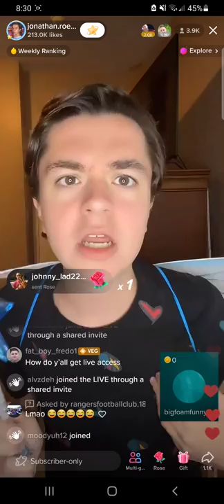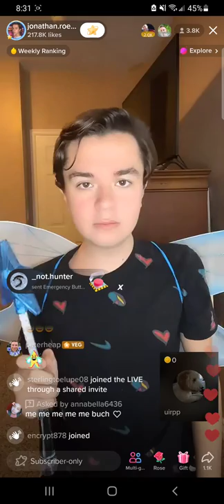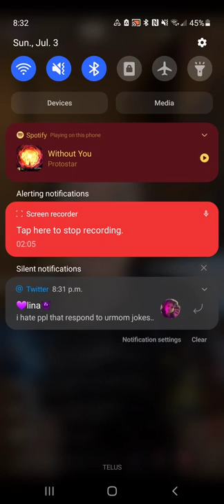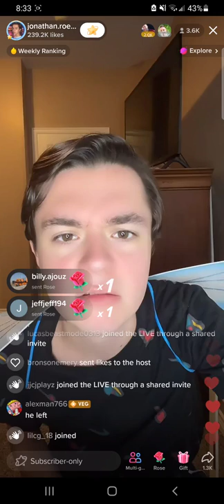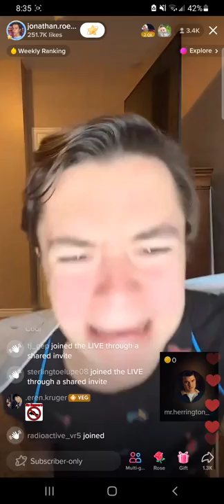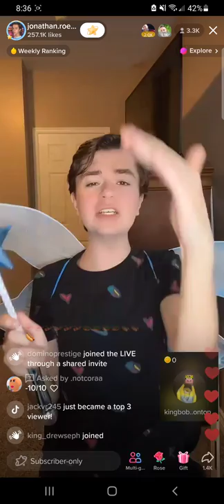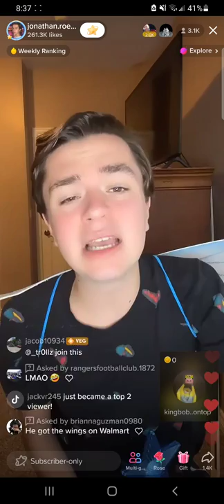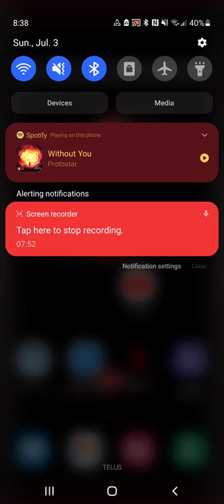Vegan boy freaks out over deez nuts jokes